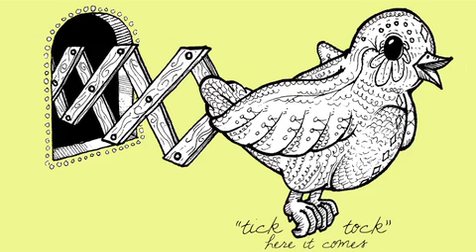Boxerin Club - September Thought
Boxerin Club - Tick Tock (Here It Comes) EP 2012

Nel marzo 2012 i Boxerin Club entrano in studio dando vita al loro primo Ep "Tick Tock (here it comes)", per la neonata etichetta indipendente Bomba registrato fra Trastevere e San Lorenzo, e missato presso lo Snakes Studio di Roma da Giancarlo Barbati (Sadside Project, Indie Boys Are For Hot Girls, Muro del Canto).